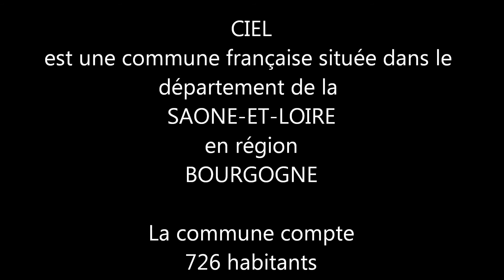manu vous apprend la géographie ( épisode 32 )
aujourd'hui...un épisode détendu.